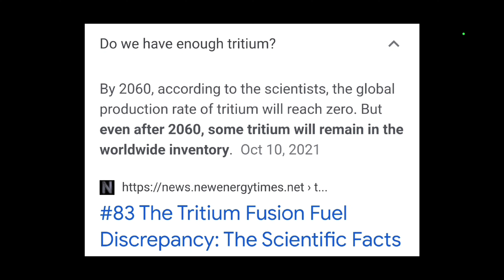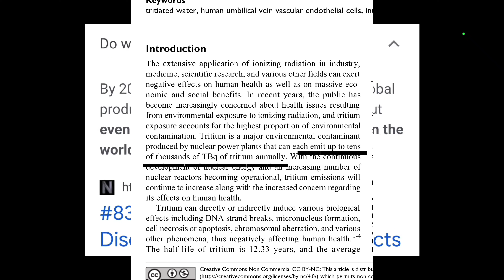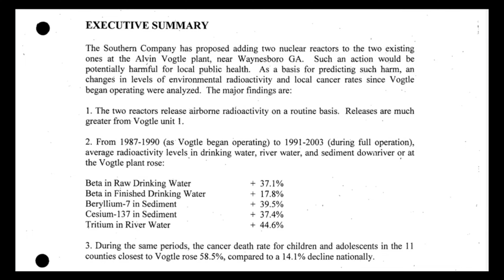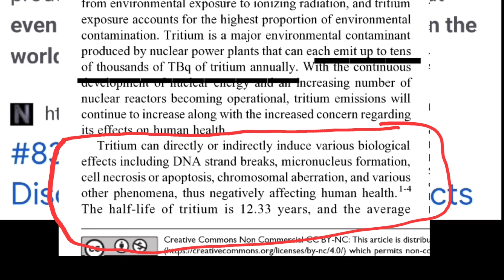Livermore Fusion NOT a breakthrough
OBT Organically Bound Tritium is the Achilles heal of both fission and fusion.  fact